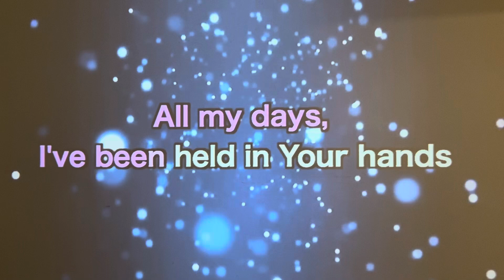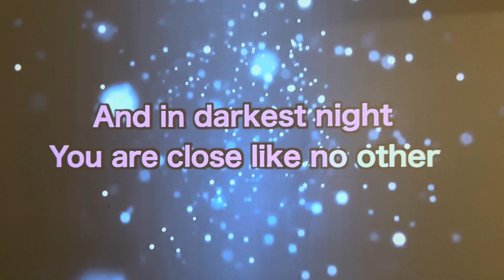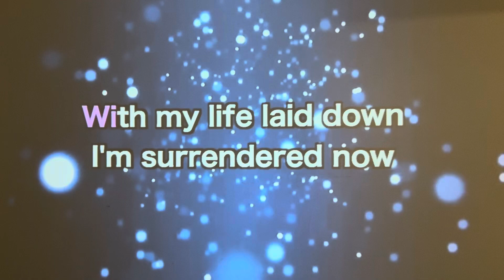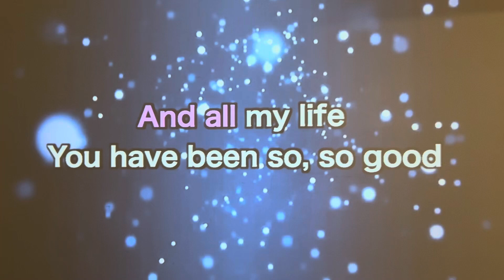Goodness of God karaoke